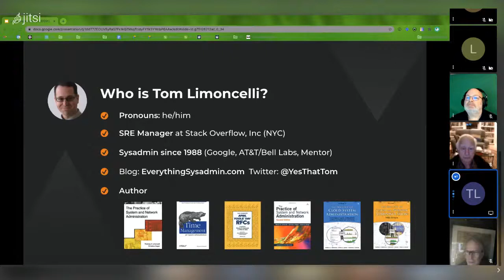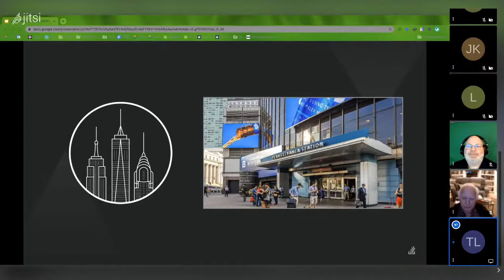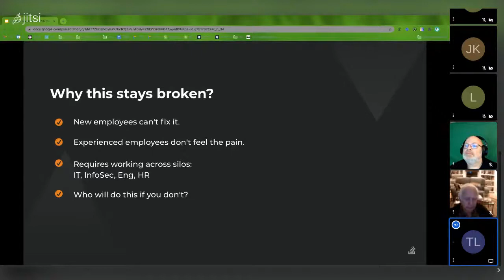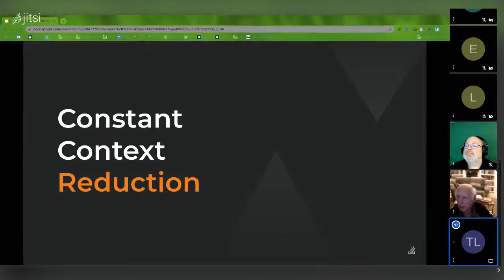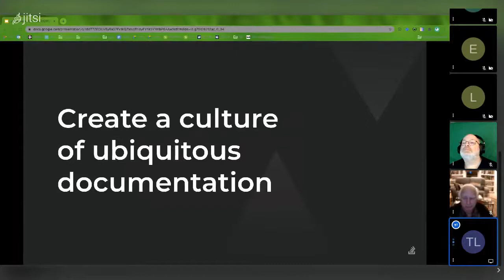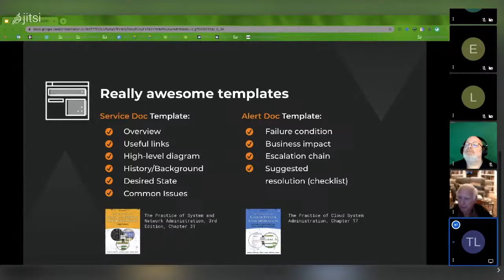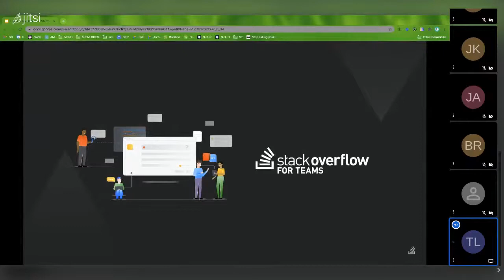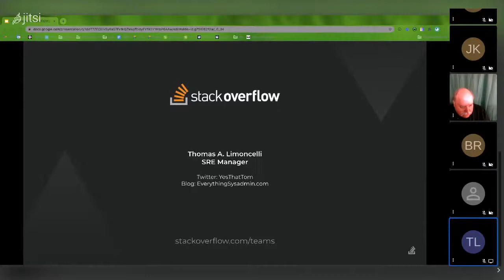[BLU] Low Context DevOps: A New Way of Improving SRE Team Culture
(Wed, Dec 16, 2020) "Low and high context cultures" is an anthropological concept, which Tom leverages to create a framework for creating more effective SRE culture.

A high-context DevOps culture is one where most knowledge is unspoken, which can be very frustrating for new employees and a disaster in a "remote only"/COVID-19 team.

A low-context DevOps culture is one where the info you need to do your job is available, visible, and accessible. Creating a low-context culture improves remote teamwork, new-hire onboarding, enables project hopping, and helps you better handle a page you receive at 2am. Techniques include: smart defaults, "make the right way, the lazy way", and documentation at the right time and place.

User group meeting of Boston Linux & UNIX on Wednesday, December 16, 2020.